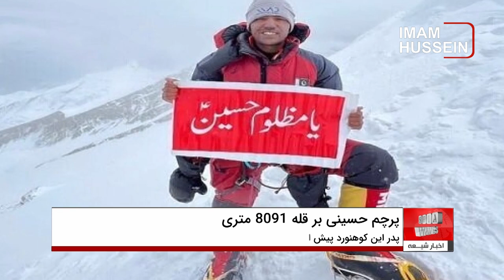اهتزاز پرچم اباعبدالله الحسین علیه السلام بر فراز دهمین قله بلند جهان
ساجد علی سدپارا، کوهنورد پاکستانی که به تازگی به قله ۸۰۹۱ متری  در رشته ‌کوه هیمالیا در نپال صعود کرد، پرچم «یا مظلوم حسین» را بر فراز این قله به اهتزاز درآورد.
محمد علی سدپارا پدر این کوهنورد پیش از این نیز در صعود خود به قله کی ۲ این پرچم را به نمایش درآورده بود.
محمدعلی سدپارا توانسته بود چهار قله ۸۰۰۰ متری را در یک سال تقویمی و در مجموع ۸ قله از ۱۴ قله ۸۰۰۰ متری دنیا را صعود کند.
گفتنی است پیش ازین نیز کوه نوردان زیادی با صعود به قله های بلند جهان، پرچم اباعبدالله الحسین علیه السلام را در چندین قله دنیا به اهتزاز در آورده بودند.
در ۵ شهریور ۱۳۹۹ پرچم مقدس امام حسین ‌علیه السلام توسط یک زن و شوهر اروپایی در بلندترین نقطه از کوه البروس در رشته کوه‌های قفقاز به اهتزاز در آمد.
در ۱۱ آذر 1394 نیز یک کوهنورد کویتی به مناسبت اربعین حضرت امام حسین علیه السلام پرچم سیدالشهدا و حضرت ابوالفضل علیهما السلام را بر فراز قله اورست نصب کرد.